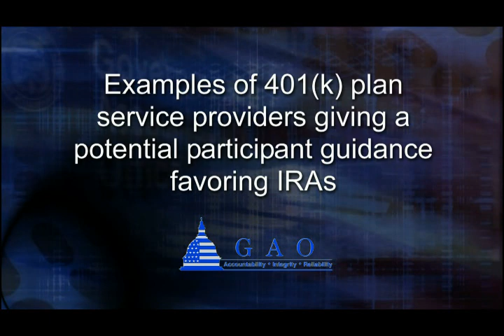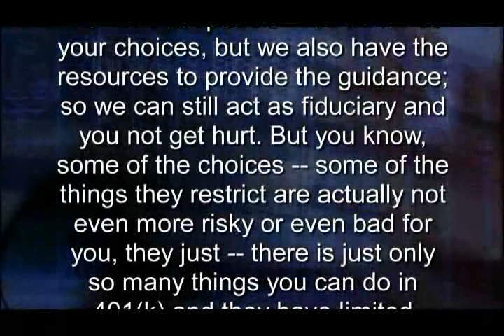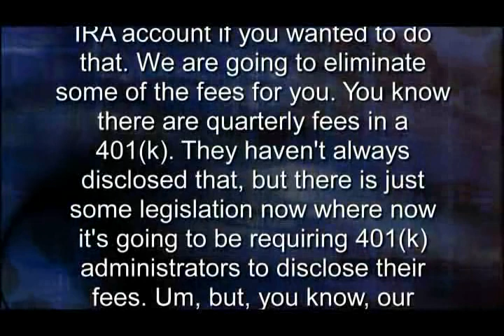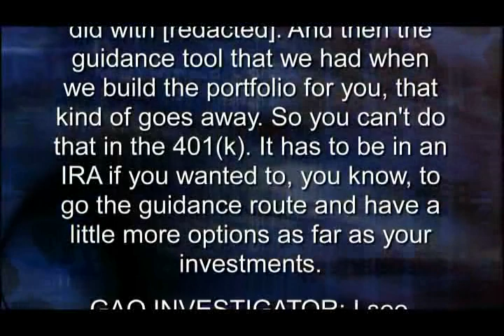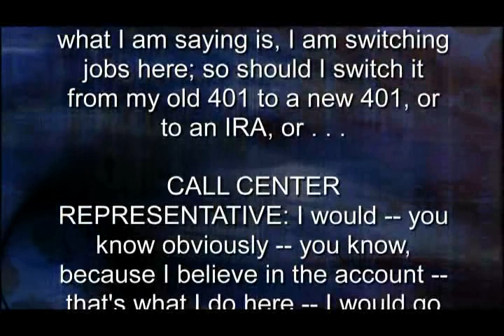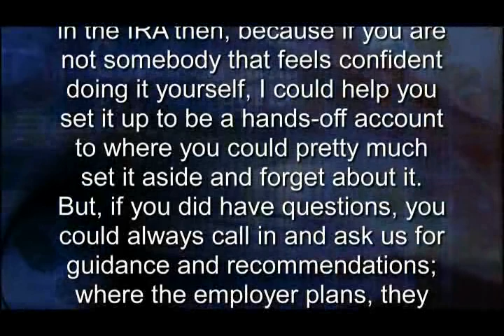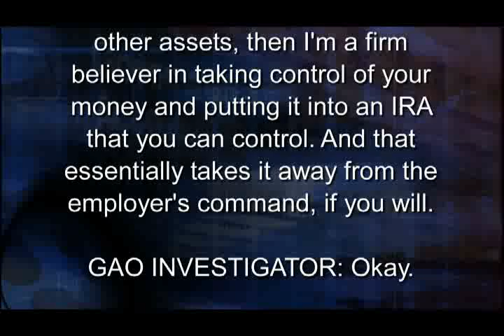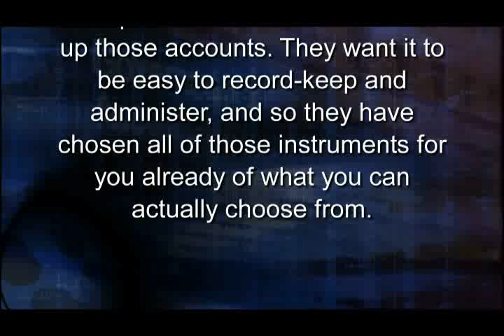GAO: Examples of 401(k) service providers giving a potential participant guidance favoring IRAs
A GAO investigator phoned thirty 401(k) plan service providers, posing as someone about to start a new job and who may become a participant in a new employer's 401(k) plan.